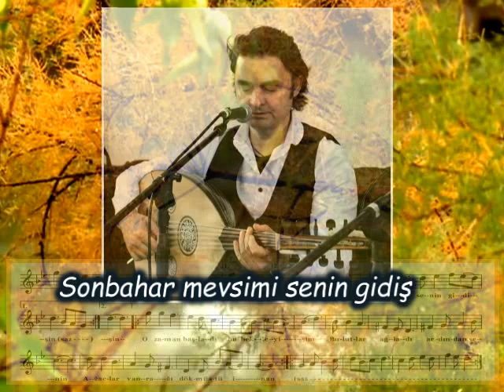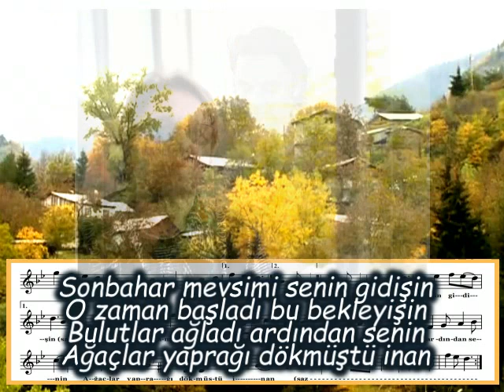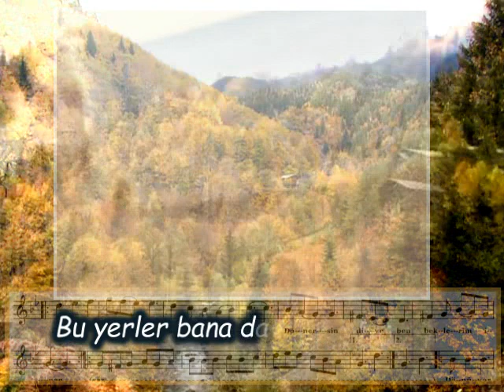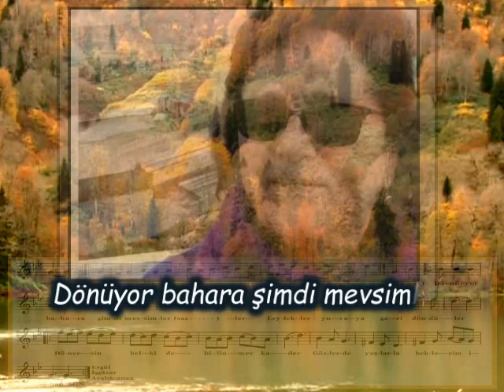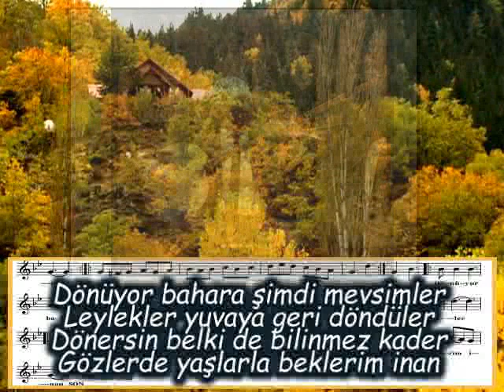METE EDMAN-"SONBAHAR MEVSİMİ SENİN GİDİŞİN"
"SONBAHAR MEVSİMİ SENİN GİDİŞİN"
Güfte: NEVİN CEYLAN
Beste: ERGÜL İŞGÜZAR
Makam: Nihavend
Ud-Yorum: METE EDMAN